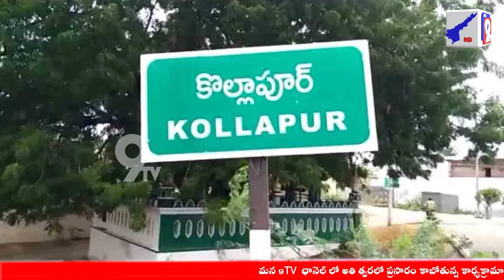తనికెళ్ళ భరణిని కలిసిన పల్లవి ప్రశాంత్! | Pallavi Prashanth | Tanikella Bharani | Mana 9Tv News